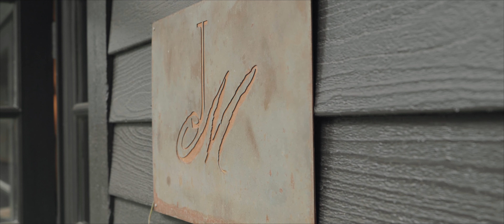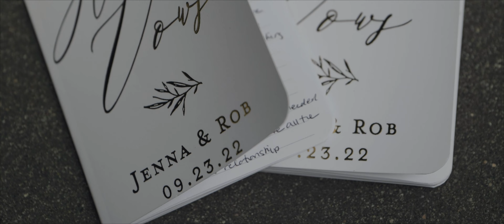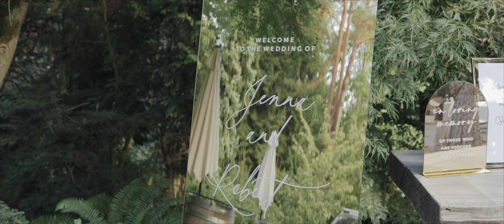Jenna & Rob - 9.23.2022